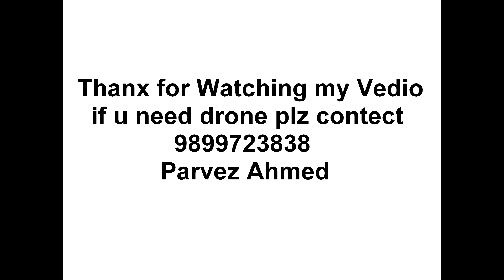Parvez Ahmed Drone clips just for refrence